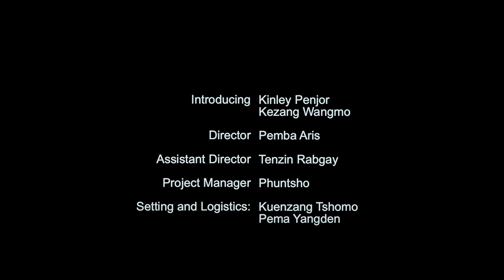BHUTANESE MUSIC VIDEO-CHONGAI DAWA|GawiTsedhung|Official|New Release|MV|MTV|Aris|CLCS|2022|ID:AV225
Director: Pemba Aris| Assistant Director (A.D): Tenzin Rabgay| Introducing: Kinley Penjor and Kezang Wangmo| Project Manager: Phuntsho| Logistics: Kuenzang Tshomo and Pema Yangden|
Singer: Dawa Tshering and Tashi Lhamo| Music and Tune: Yeshey Drukpa| Lyrics: Tashi Lhamo|
Phurba Tshongkhang , Dangdung Trongsa
Norjun Restaurant, Taktse
P&C corner (Pizza hut), Dangdung, Trongsa
TMG entertainment
Ata Tashi